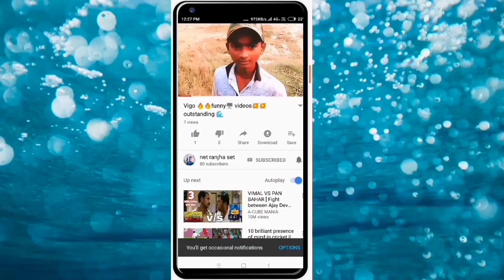Comedy_ka_badshah_mobilwa_ka_superb_comedy_parashpakadi_nach_party_part_6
Comedy_ka_badshah_mobilwa_superb_comedy_parashpakadi_nach_party

Parshpakadi nach party

Drisy-comedy
Ajit kumar govinda